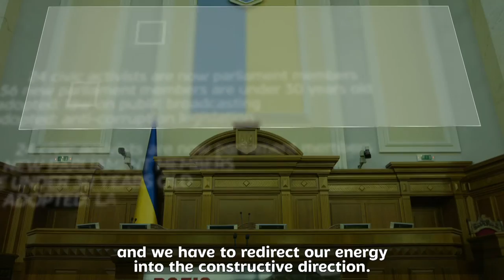Svitlana Zalishchuk. Ukraine's next generation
Svitlana Zalishchuk, an activist and journalist from a small town in central Ukraine, knew that great ideas were nothing until you had instruments to implement them. She took a drastic step and ran for Ukraine’s parliament.